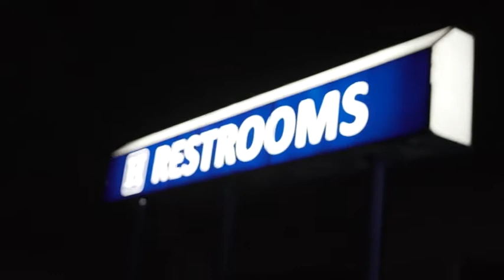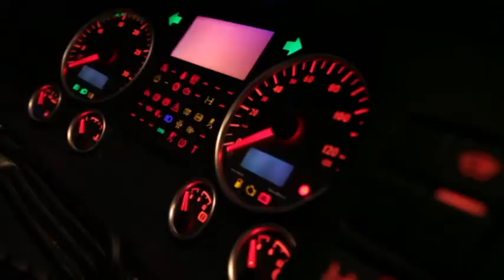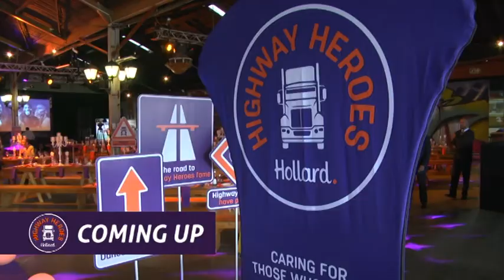Hollard Highway Heroes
Hollard Highway Heroes activation at Heidelburg Junction